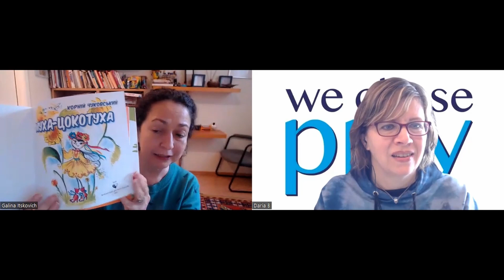Regulating through Trauma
where you can link to full BLOG post with links to key discussion points. Consider becoming a member of Affect Autism where you can gain access to exclusive content including access to the Floortime series, 'We chose play' Floortime videos, presentations, and more.